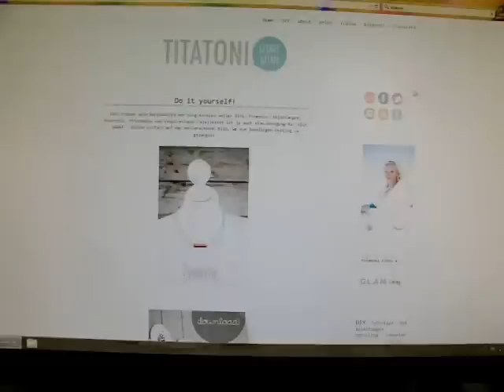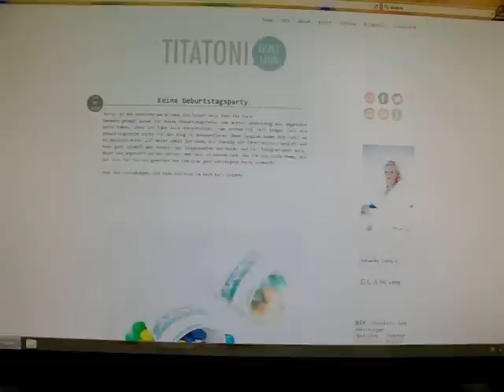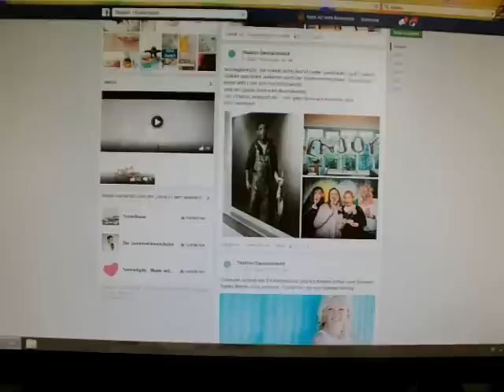Frido von Titatoni nähen mit kostenlosem Schnittmuster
Heute darf ich Euch Frido vorstellen, den besten Freund des Menschen.
Der rote Stoff ist von Stoff und Stil, der bunte von Karstadt und ich nähe auf einer Brother Innov-is 10 A vom nähPark.